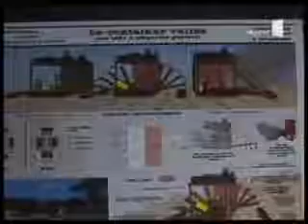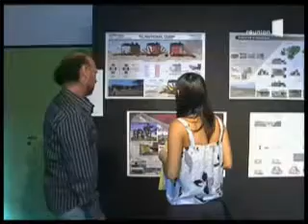RFO conteneurs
workshop Architecture Noé 2010
Etudiants Licence troisième année